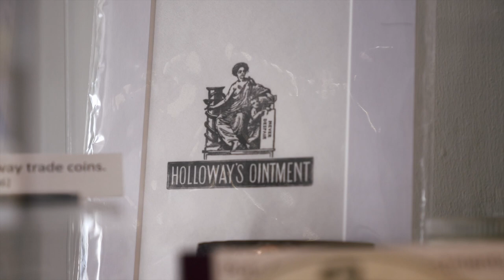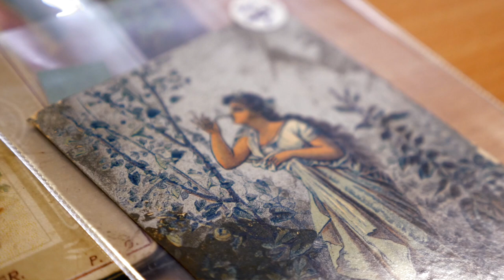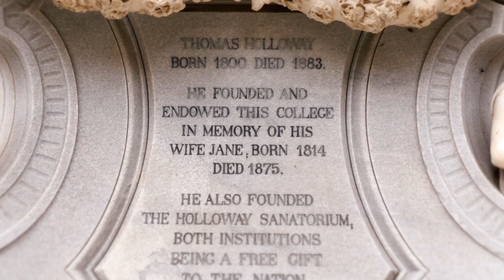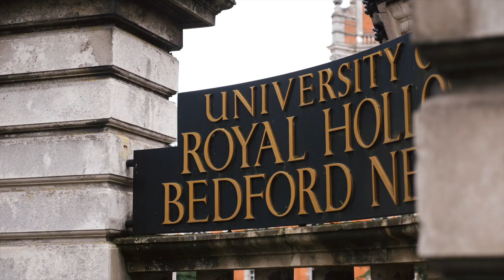Who was Thomas Holloway? | Founder of Royal Holloway, University of London | Egham Museum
In this video produced with and for Egham Museum, Bill Thisdell shares the story of Thomas Holloway, Victorian philanthropist and founder of Royal Holloway College, now part of the University of London.

Music License number: 705866